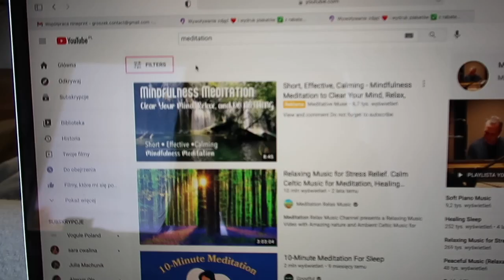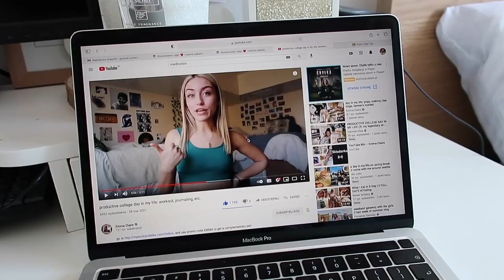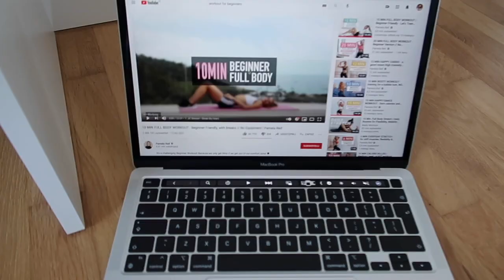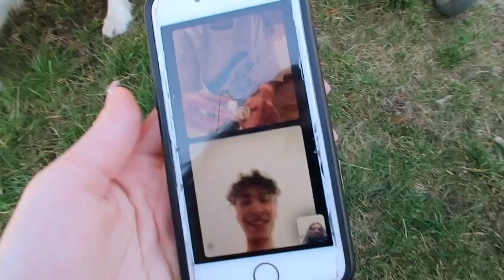OGARNIAM SIĘ PIERWSZY RAZ OD 3 MIESIĘCY (czyli co zdalne robi z człowiekiem)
Cześć kochani w dzisiejszym filmie ograniam się tak a serio pierwszy raz od 3 miesięcy także możecie robić to razem ze mną ❤️
buziaki ✨

NSTAGRAM: juliagroszek

~ mini q&a ~

✨w jakiej szkole jestem? - liceum
✨gdzie mieszkam? - w Zielonej Górze
✨czym nagrywam filmy? - iPhone 8
✨w czym montuje filmy? - iMovie (na IP), VLLO